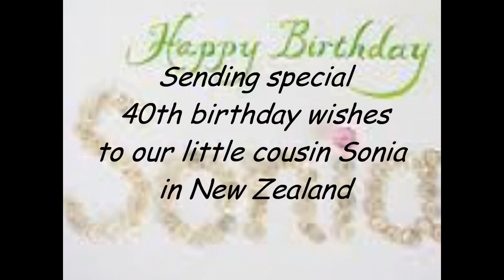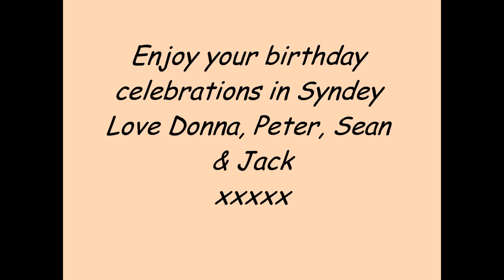Happy Birthday Sonia